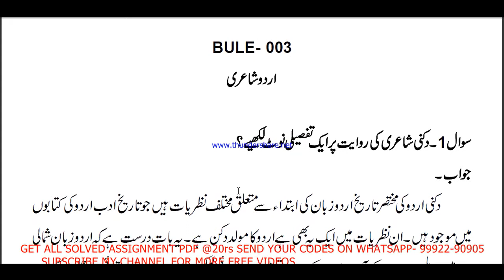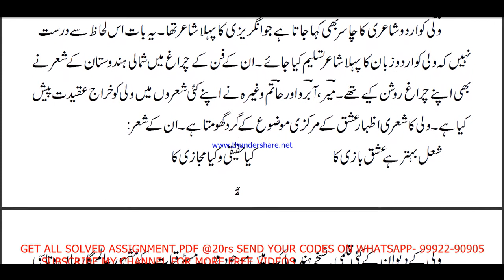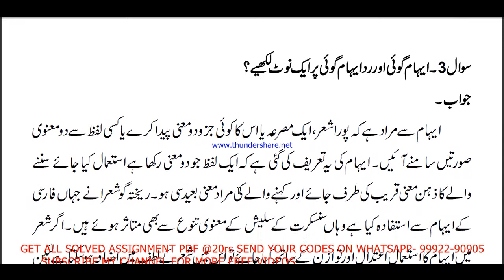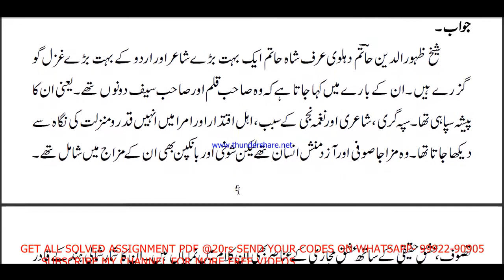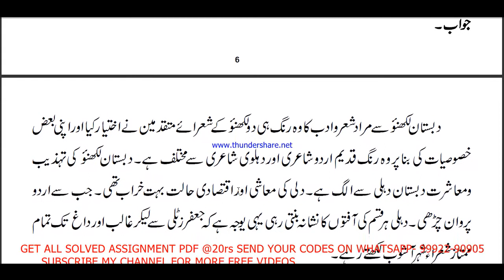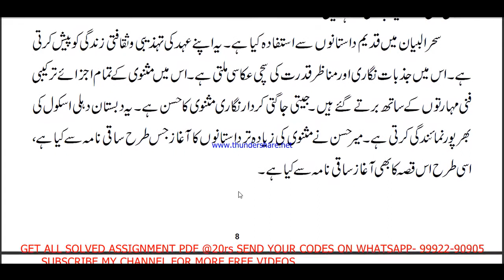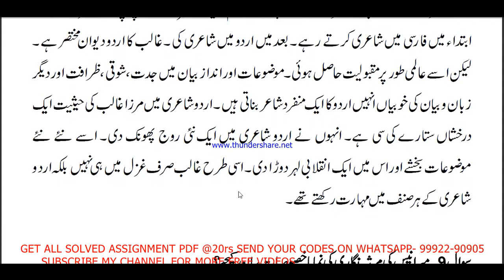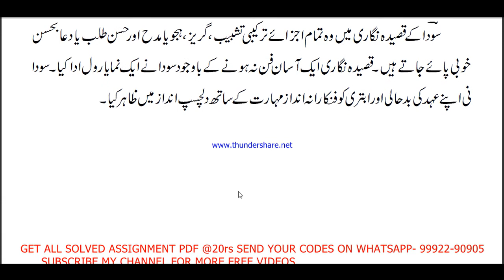BULE 3 solved assignment 2020-21 / BULE 3 solved assignment/ BULE 3 solved assignment in urdu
सभी Assignment की PDF  Whatsapp पर मंगवाने के लिए massage on - 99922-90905
BULE 3 solved assignment 2020-21 / BULE 3 solved assignment/ BULE 3 solved assignment in hindi

BULE - 3 solved assignment in Hindi 2020-21

bule 3 assignment pdf 2021-22, bule 3 solved assignment 2021-22, bule 3 solved assignment 2022, bule 3 solved assignment , BULE 3 solved assignment 2021-22 in Hindi,

ignou bag solved assignment 2021,
ignou bag solved assignment,
ignou bag solved assignment 2020-21 free,